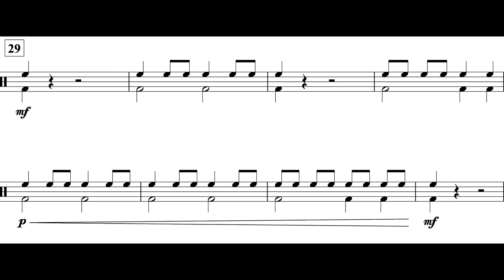Warp Speed (Percussion I Theme II) *P.T.*